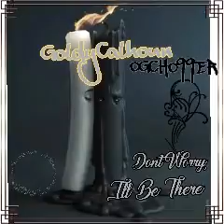Don't Have To Worry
OGCHO99ER ORIGINAL TRACC/MOONFLOWS VOL.1